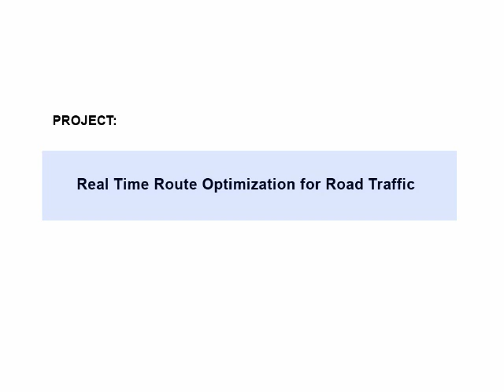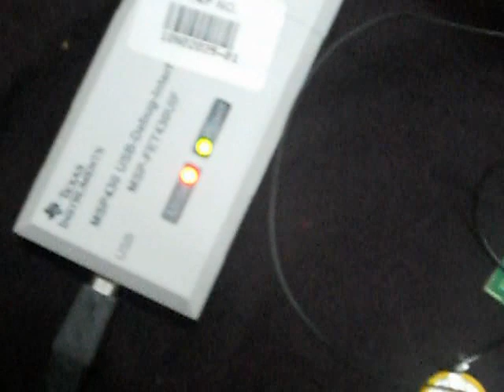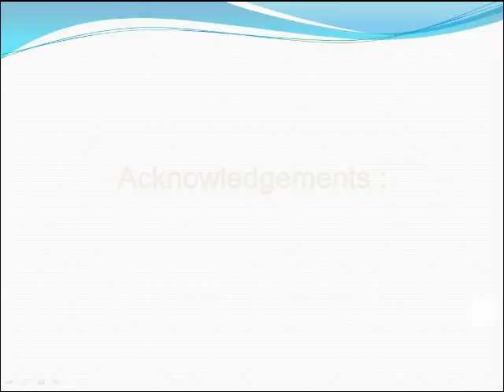REAL TIME ROUTE OPTIMIZATION FOR ROAD TRAFFIC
Heavy traffic chokes many of the thoroughfares in most cities. One reason is drivers are ignorant about alternate routes that carry lesser traffic. Present day solutions do not consider real time traffic conditions. Our project aims to determine an optimized route by considering traffic conditions around the vehicle using a network of nodes. We quantify the traffic using the mean space speed of the road on which the vehicle is moving and of the roads in the vicinity. The nearest node to the vehicle communicates the traffic data. We use this data to determine the best route.